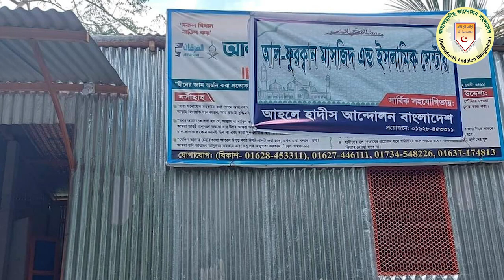ঢাকা নবাবগঞ্জে আহলেহাদীছ মসজিদে হামলা কঠিন হুংকার►হাফেয মুহাম্মাদ আখতার মাদানী►ইসলামী সম্মেলন,রিয়াদ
ইসলামী সম্মেলন রিয়াদ, সৌদি আরব।

সহ-সভাপতি, আহলেহাদীছ আন্দোলন বাংলাদেশ, সৌদি আরব।
বিষয় : ঢাকা নবাবগঞ্জে আহলেহাদীছ মসজিদে হামলা কঠিন হুংকার দুনিয়াতে আহলেহাদীছ আছে বলেই কিয়ামত হচ্ছে না।
স্থানঃ তাজুল মাহারা ওয়ার্কশপ ২৮ নং মাখরাজ, সানাইয়া আ'সেমা, রিয়াদ, সৌদি আরব।

আহলেহাদীছ আন্দোলন বাংলাদেশ প্রকাশিত গুরুত্বপূর্ণ মোবাইল এ্যাপ সমূহ :
১. মাসিক আত-তাহরীক :